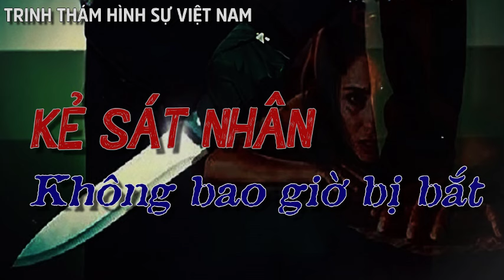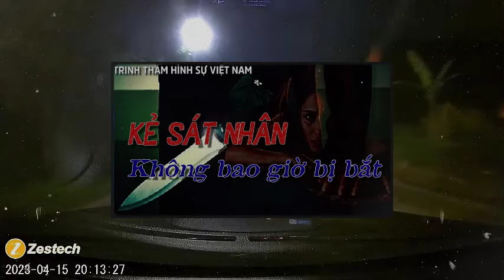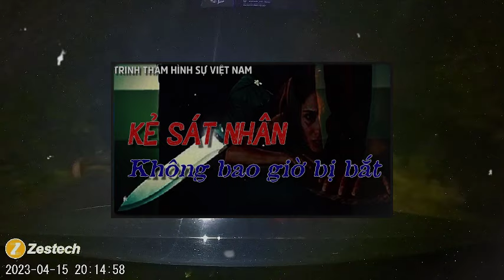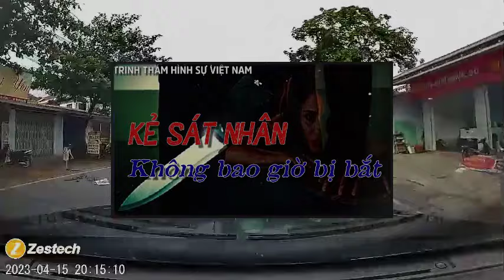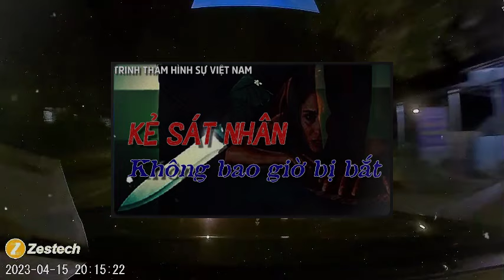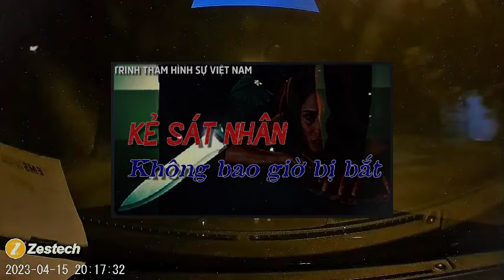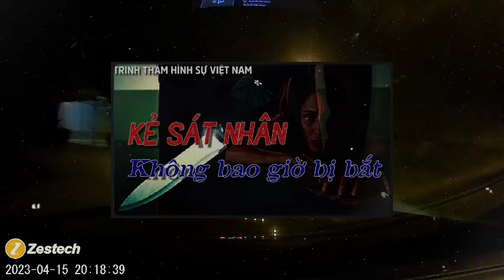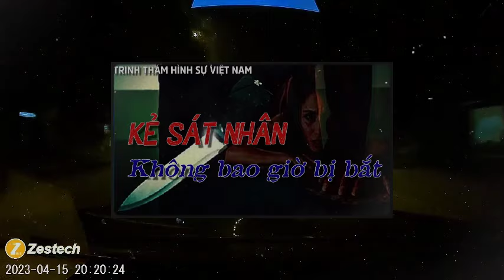KẺ SÁT NHÂN KHÔNG BAO GIỜ BỊ BẮT || Truyện Vụ Án Có Thật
👉 QUA TÀI KHOẢN VIETINBANK: 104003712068 - NGUYEN NHA TRANG